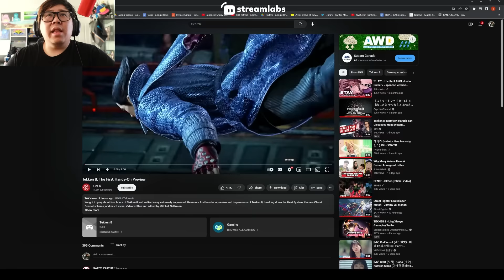EVERYONE IS GOING TO BE PLAYING TEKKEN 8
THERE'S SOME MORE FIGHTING GAME NEWS?! Xiaoyu just got revealed and IGN released gameplay trailer, so we were gifted some Tekken 8 goodness! Let's sit back and review what they've provided for us and see what I think of it. What do you guys think of the footage so far?